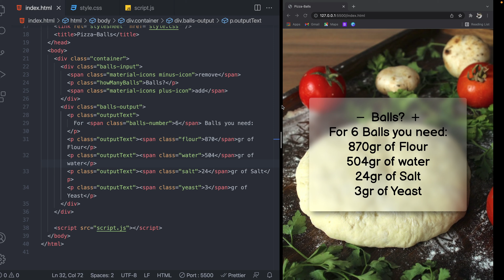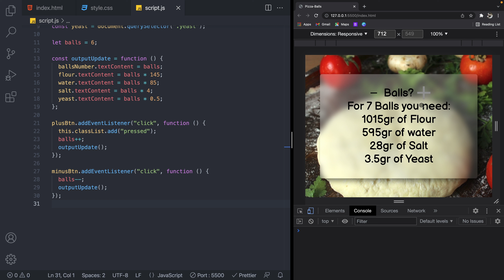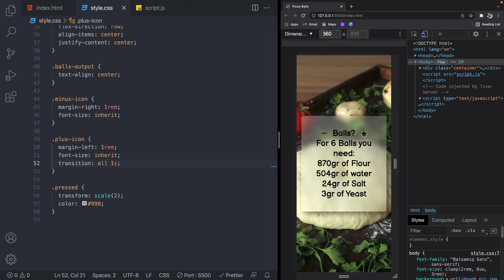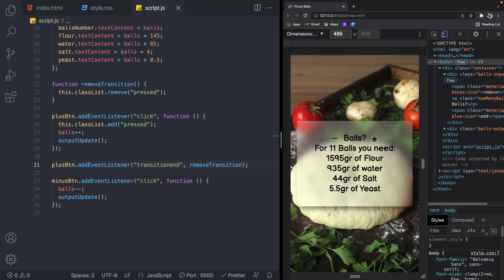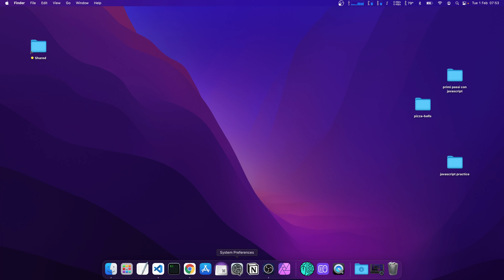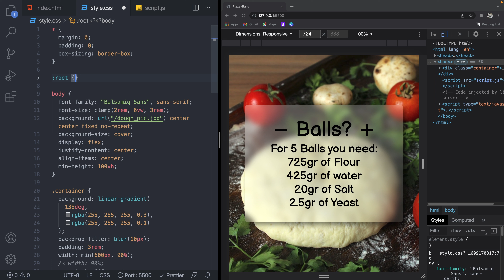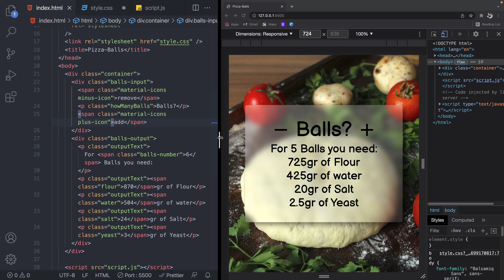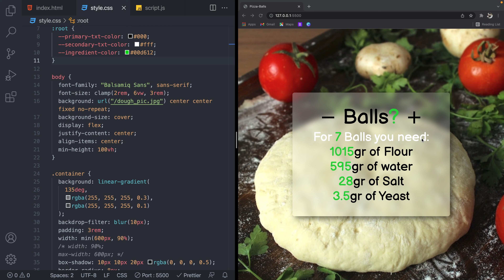Sviluppo web per principianti - 92 - Pizza Balls? ep.4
In questo video finiamo l'app "Pizza Balls?" completando l'effetto sui bottoni e il colore dei diversi elementi.
Introduco la proprieta' "classList" e un paio di metodi di questa proprieta', che ci consentono di mettere e togliere una classe CSS utilizzando javascript.
Utilizziamo anche le "css custom properties" per mettee i colori del CSS all'interno di variabili.